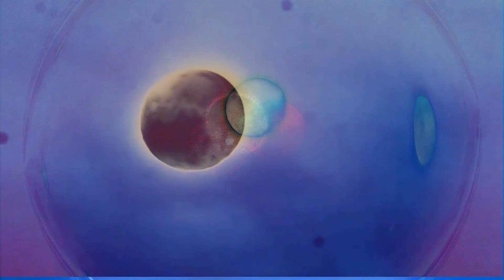TRIPPY MOON🌀VJ LOOP 🌀GIFS🌀MUSIC🌀TRAP 🌀 DIGITAL ART 🌀 FREE 🌀 DESCARGA GRATIS 🌀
NURU Producción Audiovisual

VJ LOOPS - GIFS - VIDEOS SIN COPYRIGHT - FOTOS, ANIMACIONES Y VIDEOS   PARA BEATMAKERS,   PRODUCTORES MUSICALES Y PUBLICO EN GENERAL DE  USO LIBRE
backgrounds for videos

NURU AUDIOVISUAL, surge a partir de mi amor por el arte, de la mano de la fotografía, la música, la pintura y toda acción que implique CREAR.
La idea principal, es compartir trabajos que les pueda servir a otros, ya sean productores musicales, poetas, pintores, espiritus que se quieran comunicar a través del arte, en fin. para todos, los videos, gifs, loops de videos, animaciones y todo lo que pueda aparecer en este canal, son de descarga gratuita.